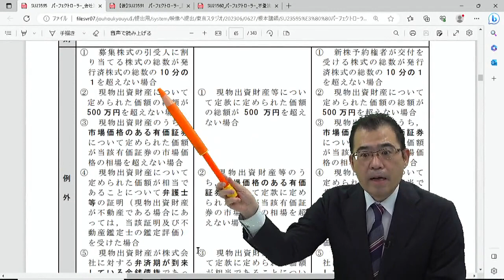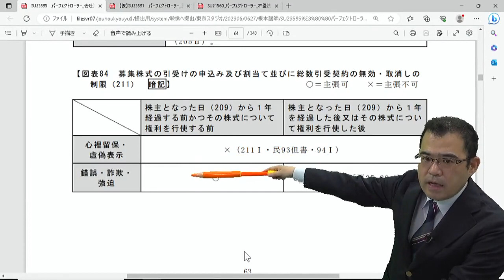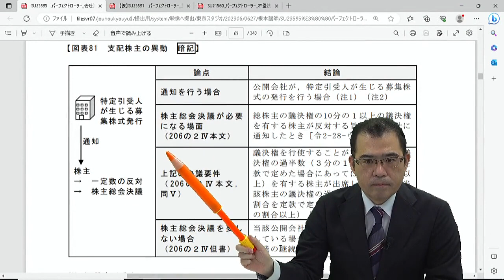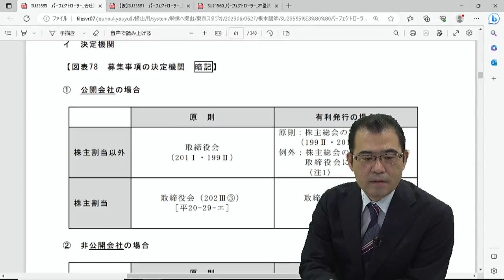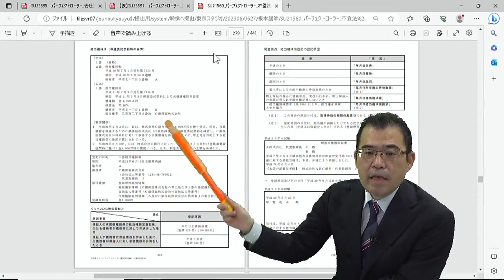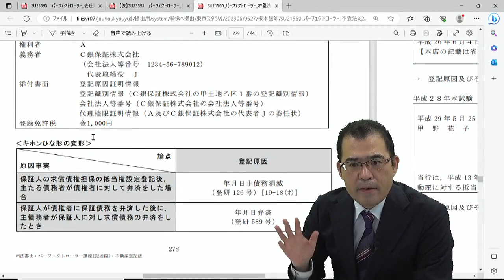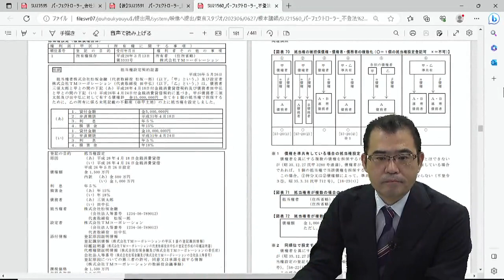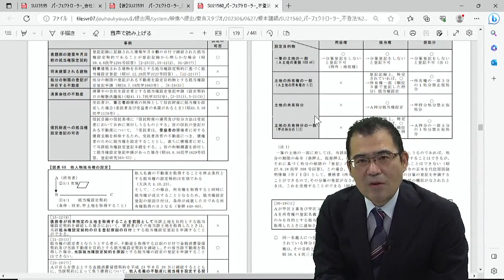【LEC司法書士】パーフェクトローラー講座 テキストまるわかり動画